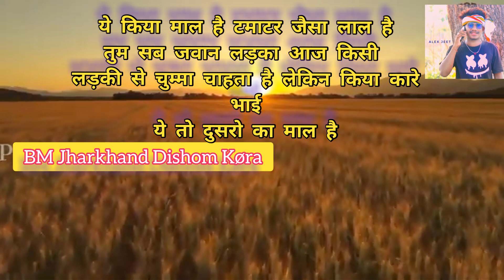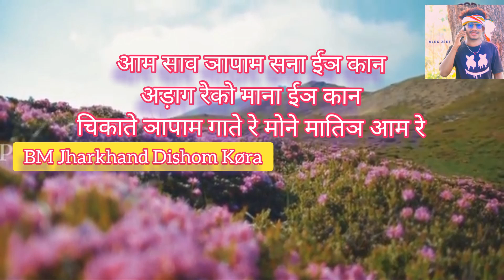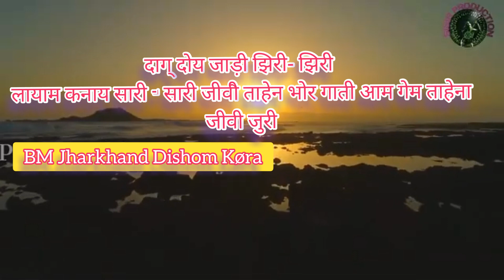Shayari & Shayari Video 2021 Alex jeet Murmu